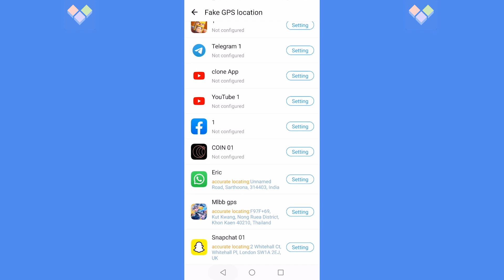Fake GPS：One clone app one location